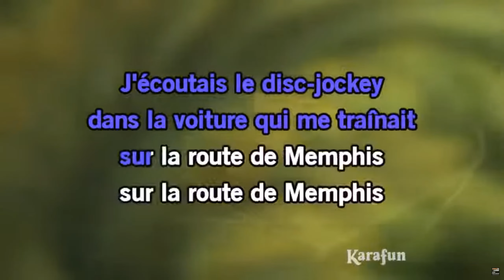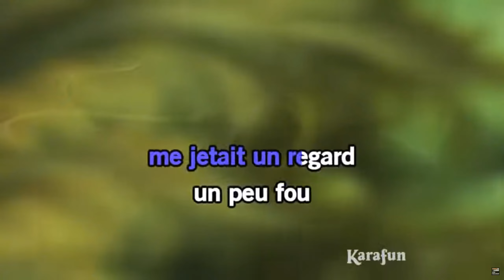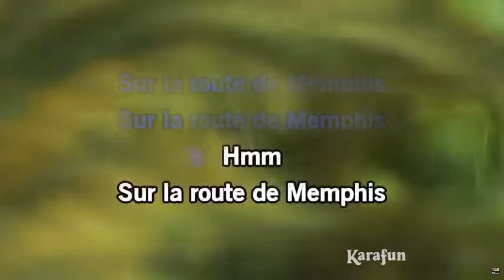Sur la route de Memphis